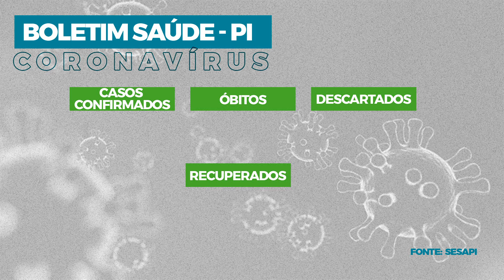Assembleia em Foco 21.10.20 - Semana do Agronegócio com leilões virtuais vai substituir a Expoapi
Em decorrência da pandemia do novo coronavírus, a 70ª edição da Exposição Agropecuária do Piauí (Expoapi) foi suspensa este ano. Os organizadores estão preparando a Semana do Agronegócio com leilões virtuais em substituição à feira. Quem dá mais detalhes é o deputado estadual João Madison (MDB). Veja também mais informações sobre projeto da deputada Flora Izabel (PT) que cria no Piauí a Rota das Cachoeiras.